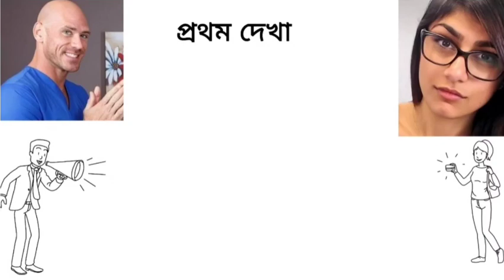Jonny sins যখন মিয়া খলিফার সাথে পথম কথা বলে